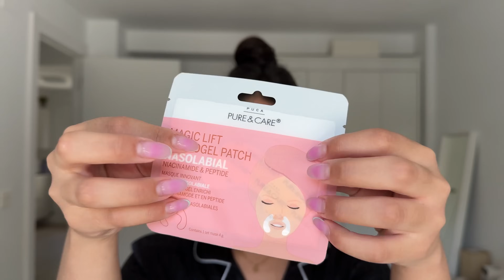RETO 9 de 31 forzando un GLOW UP 😭 | DÍA 9: Depilación láser, cejas, GYM, mascarillas y más…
Bienvenida al día 9 💖‼️

¡ANÍMATE A HACER ESTE RETO CONMIGO!

Espero que me acompañes en este proceso. ¡Esto a penas empieza!

🤑Compra usando mi código de recompensa en YesStyle: MELANIE2000

¡Gracias por siempre apoyarme, te amo!